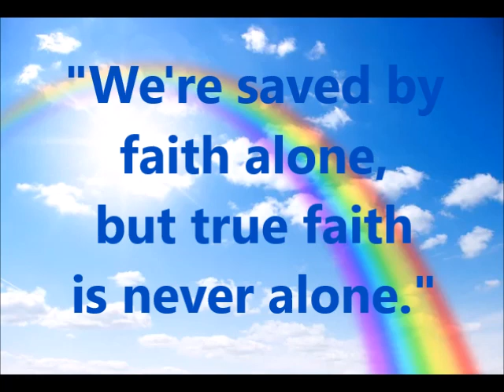Those who think that faith is never alone are not saved.